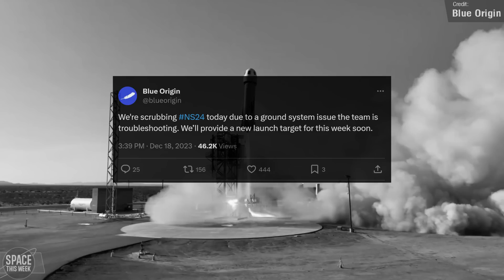The NEXT SpaceX Starship and Superheavy are BOTH at the Launch Pad! - Space News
What an exciting week it has been! We saw the rollout of both Ship 28 and Booster 10 down to the Gateway to Mars launch pad, and Ship 28 has alreadys starting undergoing tests, conducting a spin prime test over the weekend. Elsewhere, we had 3 mysterious launches from China, and strange lack of any Falcon missions, as well as a return to flight for Rocket Lab and Blue Origin. All of this and much, much more. Enjoy!